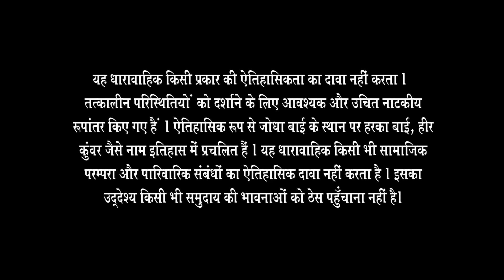Ruqaiya बेगम का वार गया खाली Jodha की वजह से | Jodha Akbar | Full Ep. 22 | ZEE TV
Ruqaiya Begum's attack missed its mark, all thanks to Jodha’s clever move. How will Ruqaiya respond to this setback? ⚔️💥

Ruqaiya बेगम का वार गया खाली Jodha की वजह से